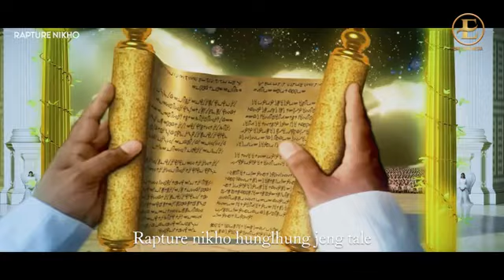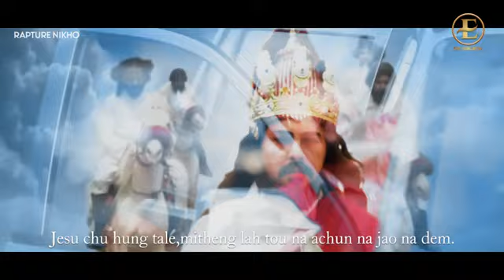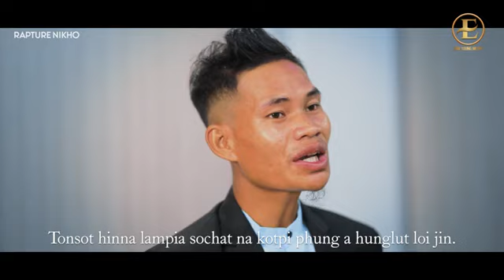Haominthang Haokip//Rapture Nikho//